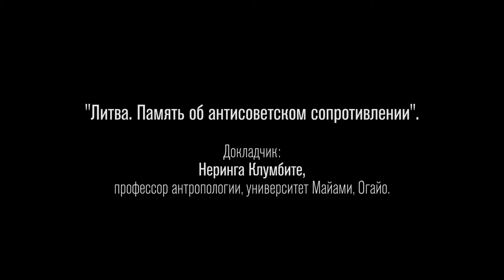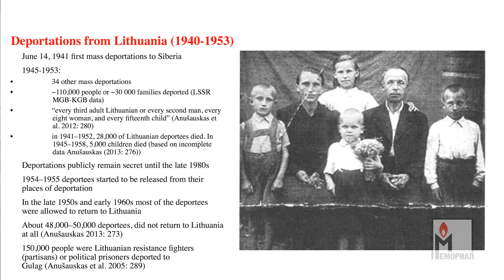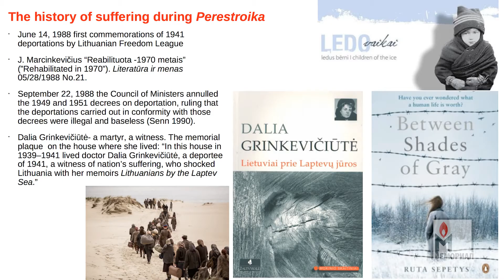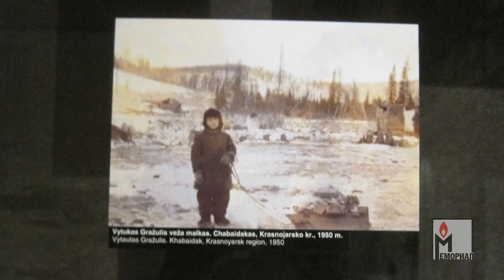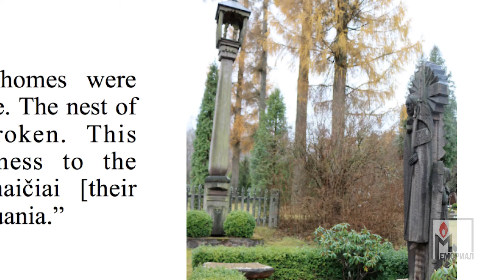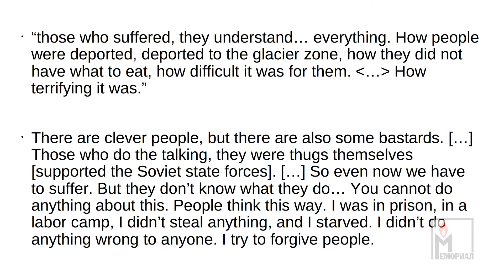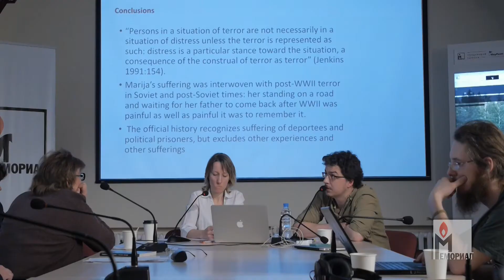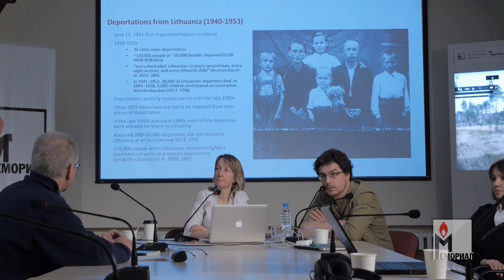Неринга Клумбите. Литва. Память об антисоветском сопротивлении.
Докладчик: Неринга Клумбите, профессор антропологии, университет Майами, Огайо.
Литва. Память об антисоветском сопротивлении.